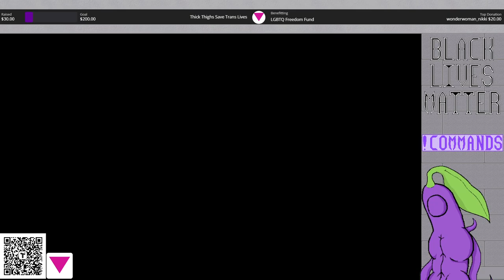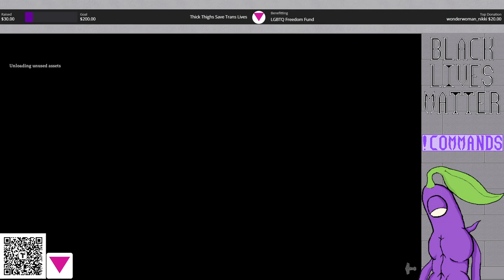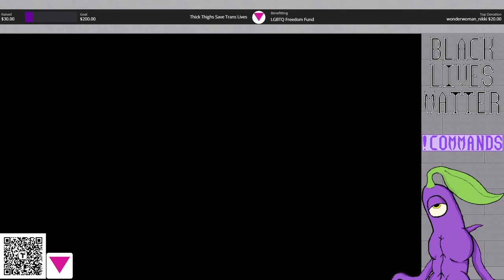Valheim - Mistlands: Stream 3